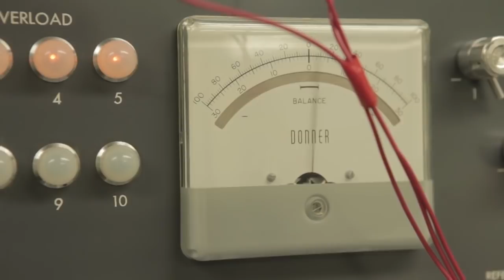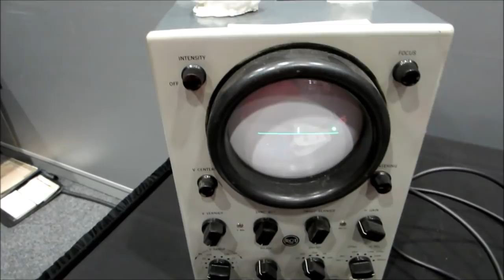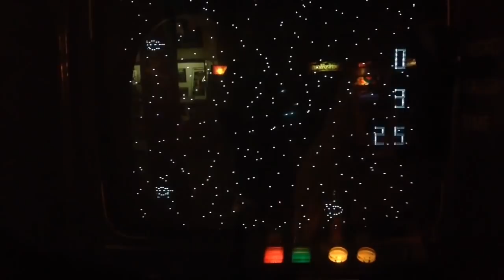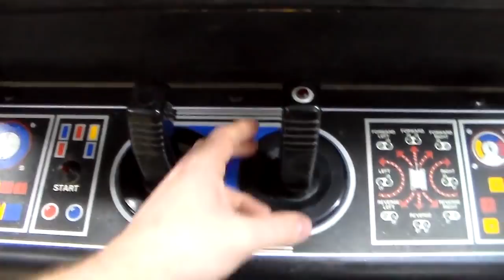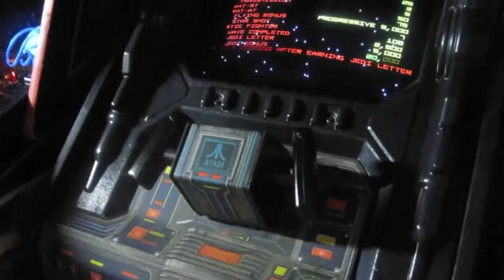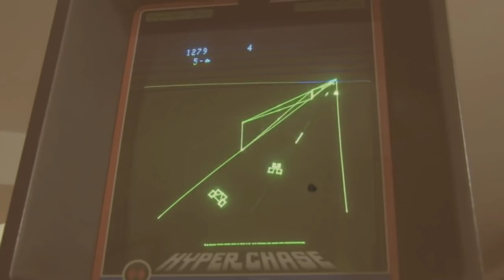Memory Card: Vectores y polígonos - la búsqueda del realismo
En su búsqueda del realismo, la industria experimentó con tecnologías de diferente tipo durante los primeros años de su historia. Y pese a lo limitado de éstas, el ingenio de los desarrolladores de entonces logró dar forma a proezas gráficas con las que recrear entornos tridimensionales de forma minimalista pero muy efectiva.

Hoy repasamos algunos de los títulos más relevantes que se sirvieron de vectores primero y polígonos después, para sorprender a los jugadores de su época, y que pusieron los cimientos sobre los que se alzan los grandes entornos tridimensionales de la actualidad.